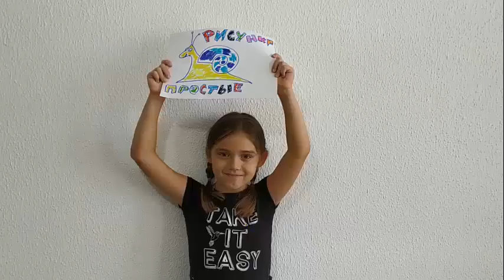Нарисовать собака бульдог и котик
Флорилана рисует бульдога и кота